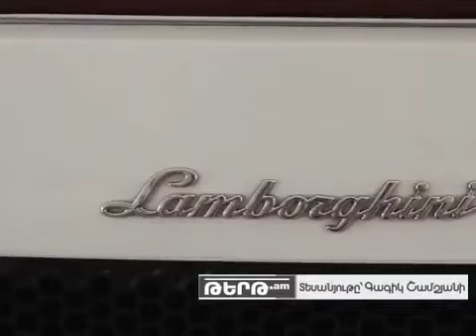Armenia Lamborgini in Yerevan represent not a machine, but as unattainable luxury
Lamborgini-ին Երևանում ներկայացվում է ոչ թե որպես մեքենա, այլ որպես անհասանելի շքեղություն * Ламборгини в Ереване представляют не как машину,а как недосягаемую роскошь